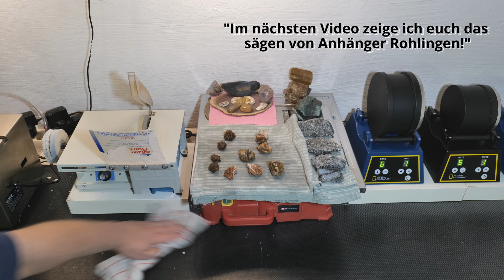How To: Malawi & Brasilien Achat an der Jade Säge öffnen!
​@German_Rock_Tumbler It´s Rock Cutting Time! Wir sägen gemeinsam 5 Malawis und 5 Brazilian Bahia Agates. Die Achate trennen wir an der Stein Säge in zwei Hälften für die Weiterbearbeitung im Rock Tumbler oder an der Facettiermaschiene. Wie man die Achate an der Stein Säge trennt das zeige ich euch jetzt in diesem Video. Wenn ihr Fragen zu dem Thema Rock Cutting habt lasst mir eure Fragen in den Kommentaren!

eBay Store || German Rock Tumbler

Alles von || German Rock Tumbler

Mein Equipment für die Stein Bearbeitung
Rock Tumbler National Geographic 1,3Kg || Amazon
Facettier Gerät Vevor 150mm || Amazon
Nass Schneider Einhell 200mm || Amazon
DEMA Steinsäge DSS 350P 350mm || Amazon
Jade Säge Combo Gerät 150mm  || eBay (China)
Dremel 3000-5 ||  Amazon
Sägeblätter || 150mm 200mm 350mm (China eBay)

Kamera Equipment
Lumix S5 20-60mm
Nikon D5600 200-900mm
Rollei Kamera Stative mit Licht
LED Decken Strahler 4.000 Lumen